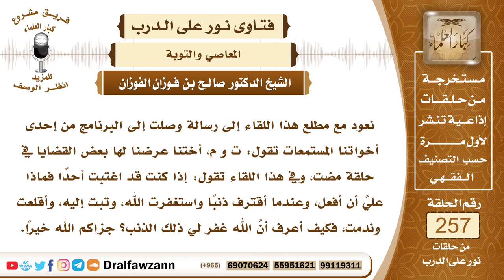4369- التوبة من مظالم الغيبة والنميمة - الشيخ صالح الفوزان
السؤال: نعود مع مطلع هذا اللقاء إلى رسالة وصلت إلى البرنامج من إحدى أخواتنا المستمعات تقول: ت و م، أختنا عرضنا لها بعض القضايا في حلقة مضت، وفي هذا اللقاء تقول: إذا كنت قد اغتبت أحداً فماذا عليَّ أن أفعل، وعندما أقترف ذنباً واستغفرت الله، وتبت إليه، وأقلعت وندمت، فكيف أعرف أنَّ الله غفر لي ذلك الذنب؟ جزاكم الله خيراً.
الجواب: إذا حصل منك مظلمة لأحد في غيبة أو نميمة أو غير ذلك من الإساءة إلى الآخرين بقول أو فعل فإن عليك التوبة إلى الله والاستغفار ثم عليك برد المظلمة على صاحبها إن كانت مالا أو حقا من الحقوق أو طلب المسامحة منه إن كانت في عرض إلا أن تخشي فتنة أكبر ومضرة أكبر فإنه يكفي مع التوبة الثناء على ذلك الشخص في المجالس التي حصل منك إساءة إليه في حقه بأن تثني عليه وتمدحيه وكذلك بالدعاء له، كثرة الدعاء له لعله يعوض ما حصل منك من الإساءة إليه، وأما بالنسبة لمعرفة هل الله سبحانه وتعالى غفر لكِ؟ فهذا لا يعلمه إلا الله ولكن عليك ببذل السبب وهو الاستغفار والتوبة ورد المظالم إلى أهلها وحسن الظن بالله سبحانه وتعالى لأن الله جل وعلا وعد بالتوبة والمغفرة لمن تاب إليه واستغفره وهو سبحانه وتعالى لا يخلف وعده، فعليك بحسن الظن بالله عز وجل.

السيرة الذاتية :
للاشتراك في قناة الشيخ صالح الفوزان

14_ الشيخ محمد أمين الشنقيطي
يتيوب

15_سماحة المفتي عبد العزيز آل الشيخ
 يوتيوب

رئيس الفريق
لمشروع كبار العلماء